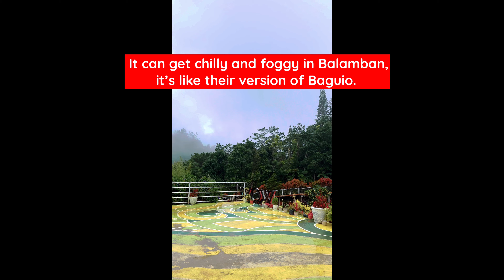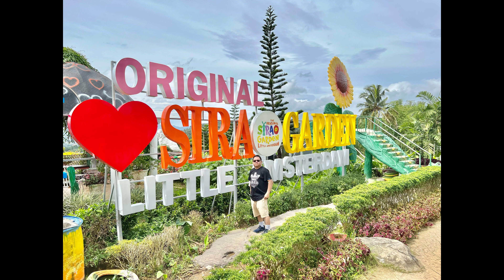Cebu City - one day itinerary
This was our 1-day itinerary in Cebu. Rented a van and pick your own destinations!